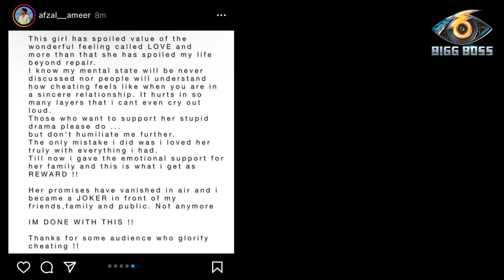നീ ആരെ വേണമെങ്കിലും പോയി കല്യാണം കഴിക്ക് | നീ എന്നെ വഞ്ചിച്ചു | ജാസ്മിനെതിരെ അഫ്സൽ അമീർ